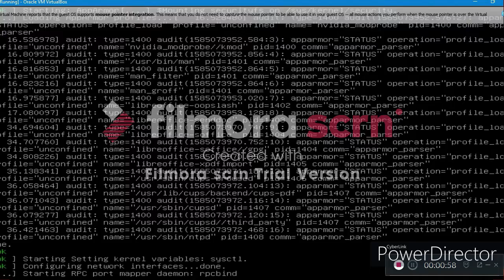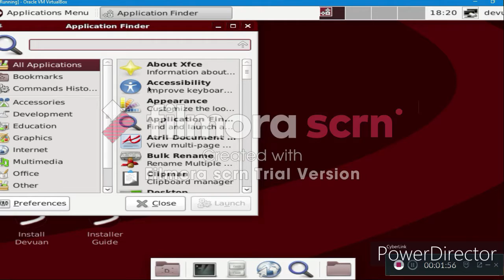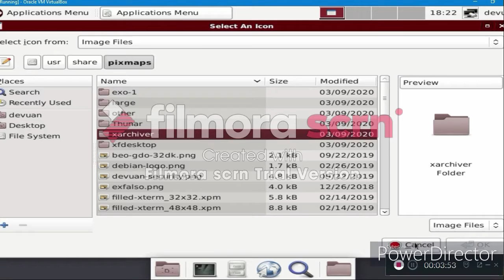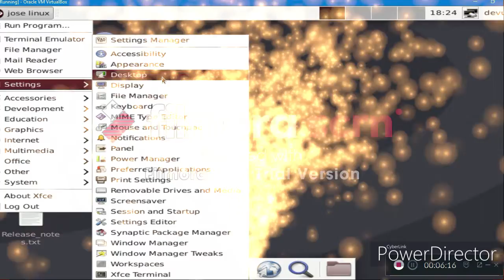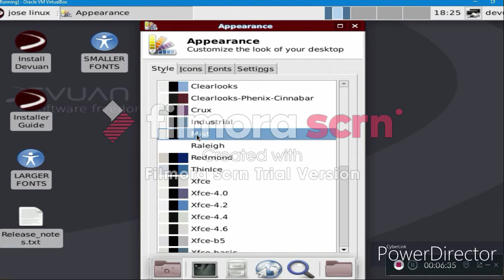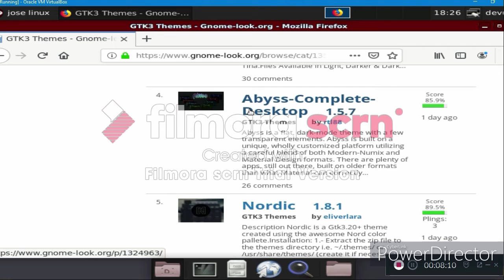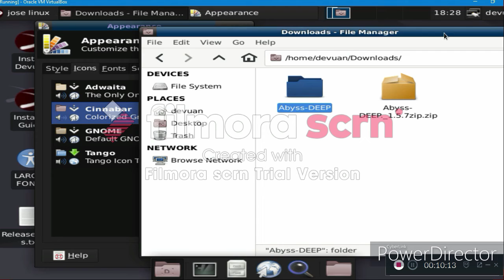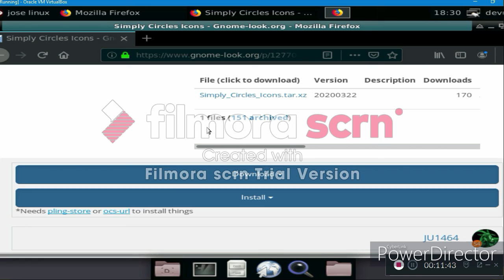devuan_beowulf_3.0.0_beta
linux